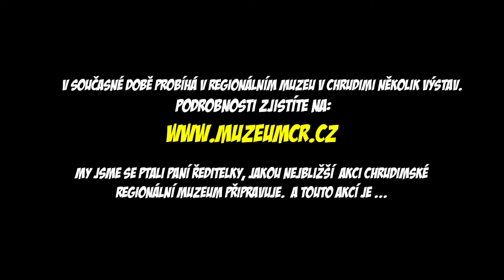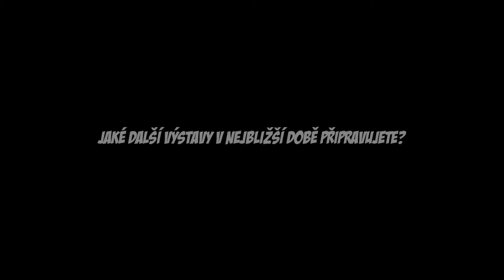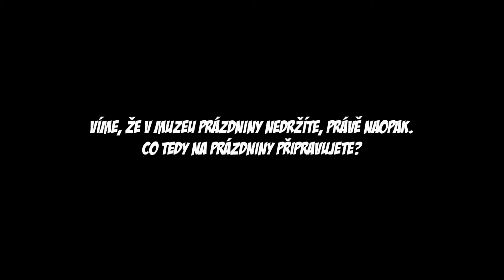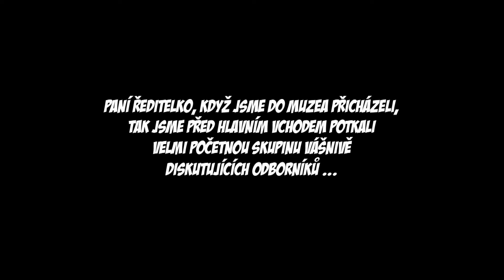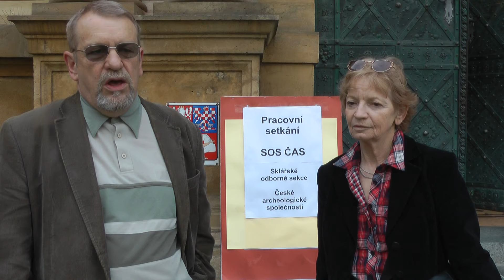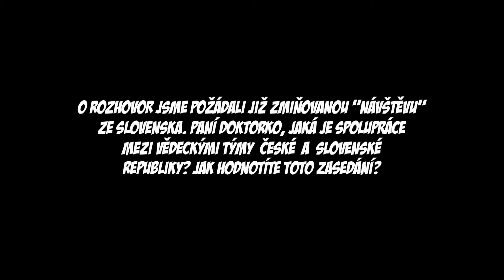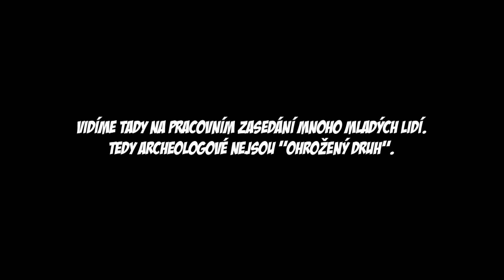NA NÁVŠTĚVE V REGIONÁLNÍM MUZEU CHRUDIM 27.04.2011